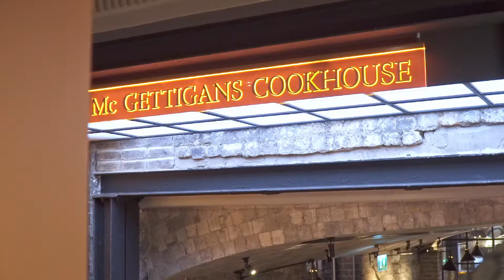McGettigans Cookhouse & Bar Dublin City Centre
Welcome to McGettigans Cookhouse & Bar located in the heart of Dublin City.  Let us thrill you with all the lovely dishes we have to offer.  We look forward to welcoming you.